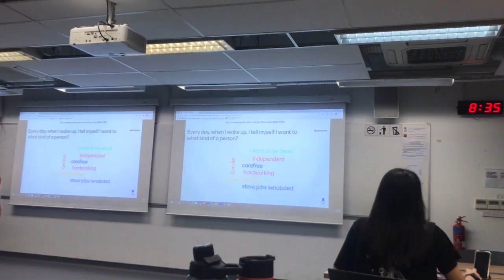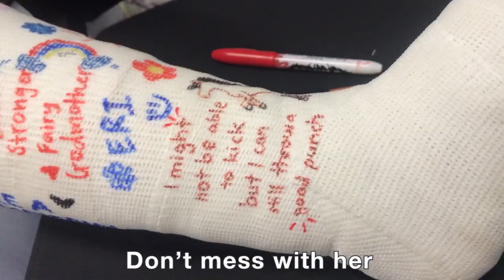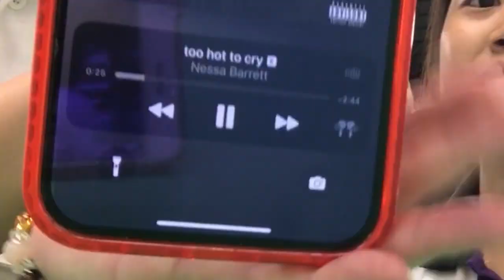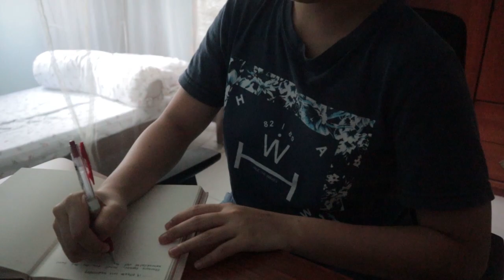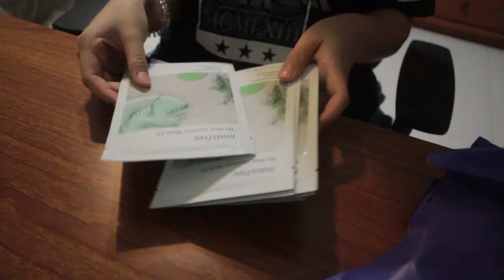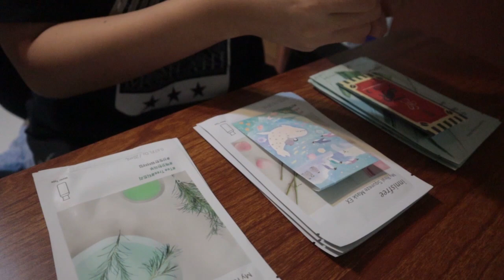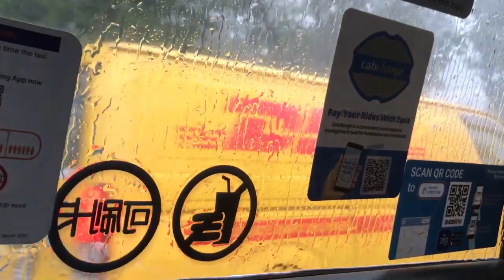Recovery Vlog: Lisfranc Injury & Uni midterm exam week 🦶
MUSIC 🎶
Music by Paul Cook & The Chronicles - (ain't got) time for Christmas
Numb Little Bug (cover by Dixzie Cruel)
Pluto by Topher Mohr